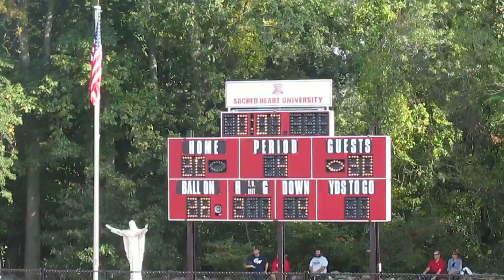Wagner vs Sacred Heart Football - 4th Quarter Action - Measure for 1st Down - October 05, 2013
Wagner Seahawks vs Sacred Heart Pioneers Football
4th Quarter Action  -  Measurement for First Down